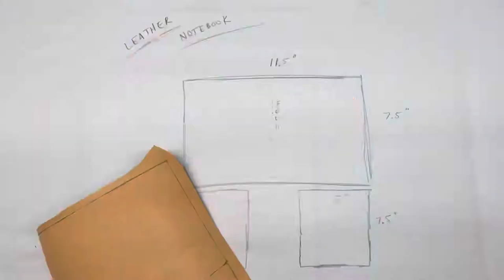Leather Carving Notebook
Making a leather notebook ;)